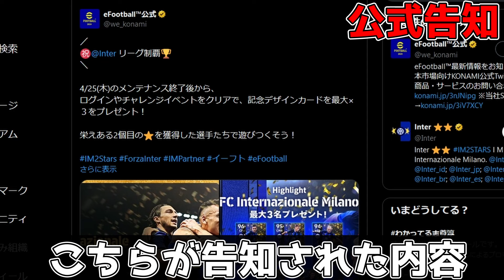【公式告知】セリエＡ優勝記念『イベント』開催決定！ハイライト×3が無料配布！優勝チームから『ShowTime』も登場!!?【eFootball2024/イーフト/イーフトアプリ】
【目次】